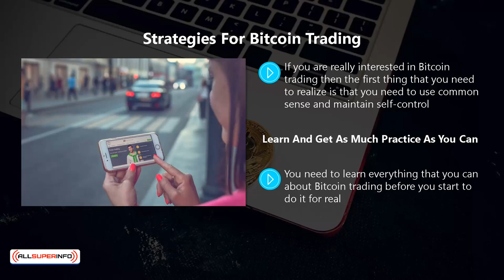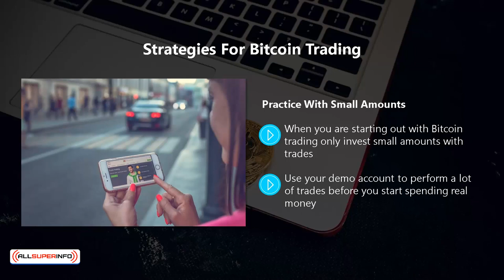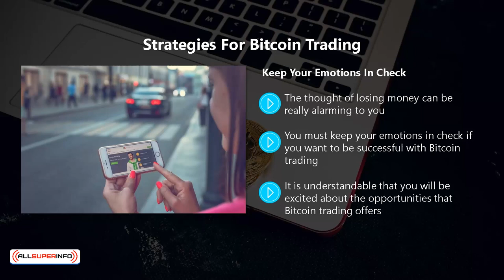06 Getting Ready For Bitcoin Trading